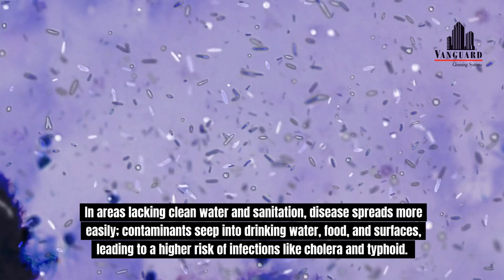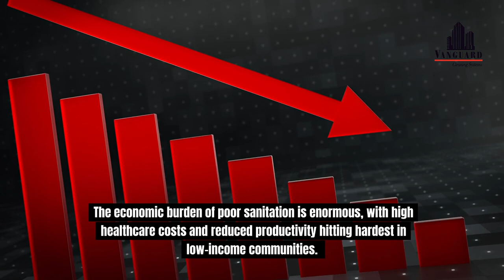Five Effects of Poor Sanitation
Here's an optimized YouTube description to promote the content:

Five Effects of Poor Sanitation | Vanguard Cleaning Systems

Poor sanitation doesn’t just affect personal hygiene – it creates a ripple effect, impacting public health, economic stability, and social equality. Millions worldwide face challenges stemming from inadequate sanitation, leading to increased disease risk, stunted growth, and economic strain. Discover the far-reaching consequences of poor sanitation and why improving sanitation efforts can transform vulnerable communities.

🌍 In This Video, We Cover:

    Health risks and disease spread from poor sanitation
    The effects on child growth and cognitive development
    How inadequate facilities impact educational opportunities
    Economic tolls, particularly in low-income communities
    The role of sanitation in social equality and resilience

Better sanitation is essential for creating healthier, more stable communities. Watch the video to understand the true impact of sanitation on global health and how we can support change.